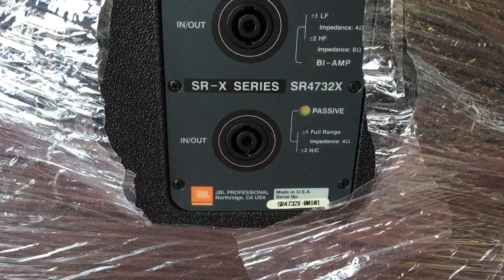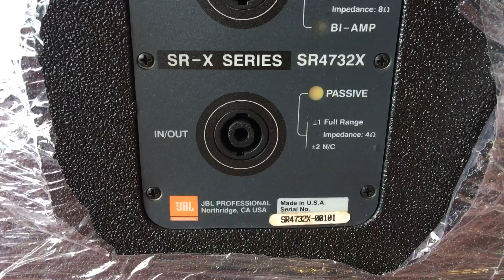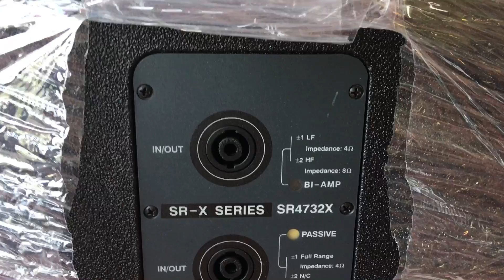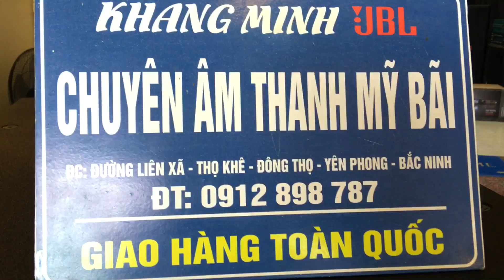Vén màn sr 4732x siêu đẹp hiếm gập cảm giác sơn sần còn cả tuyết luôn lh 0912898787 zalo